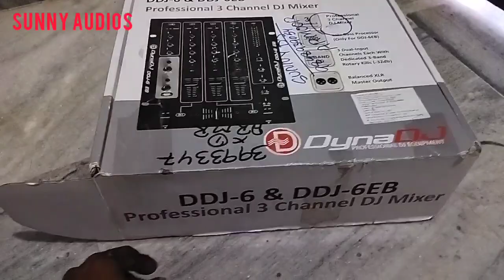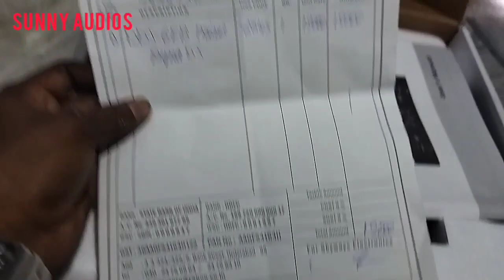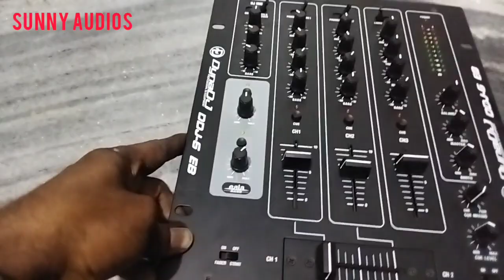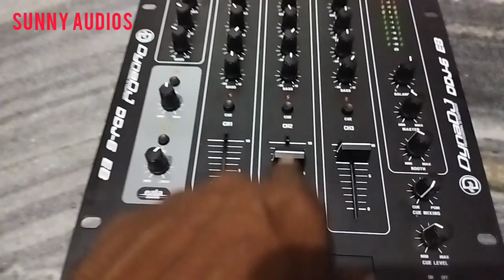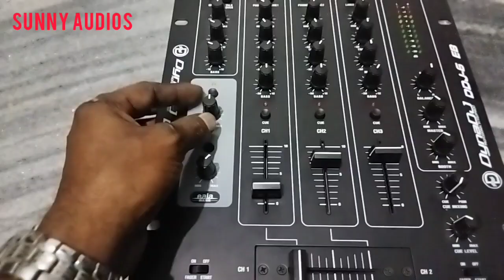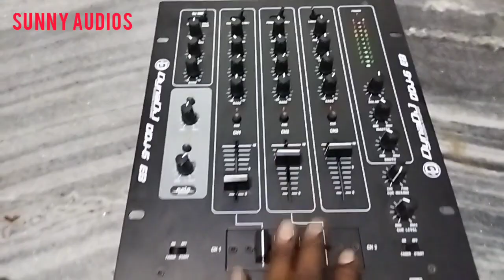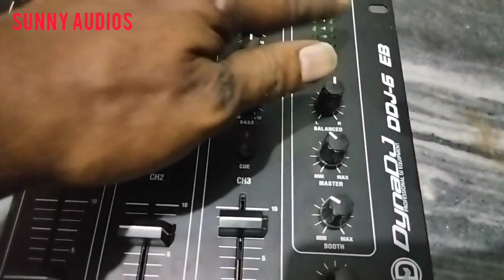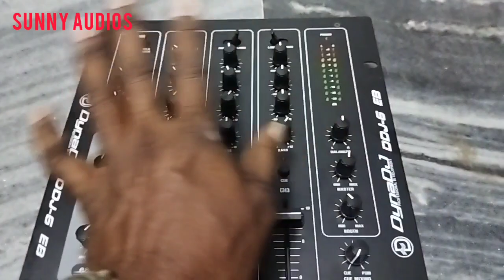dj mixer. 3chanel dj mixer sunnyaudios